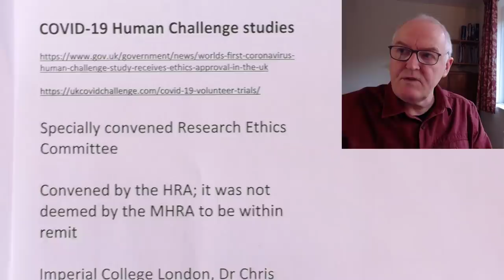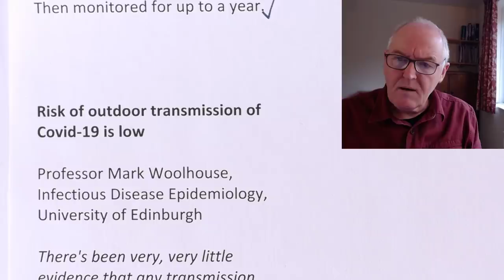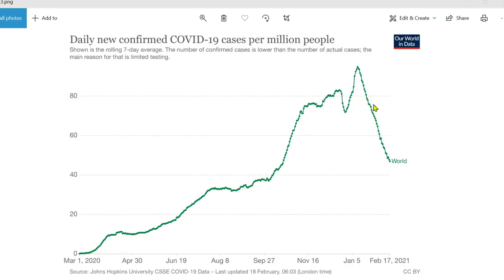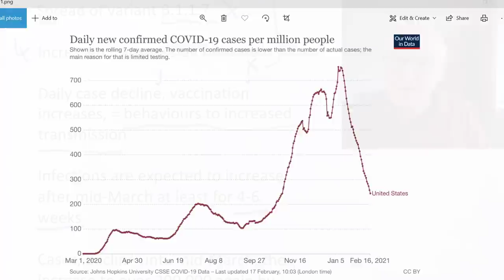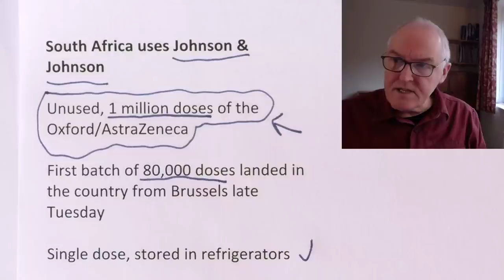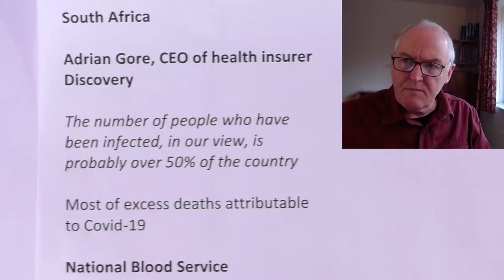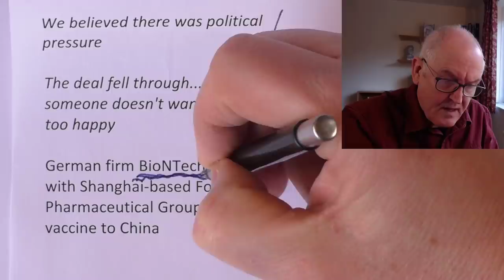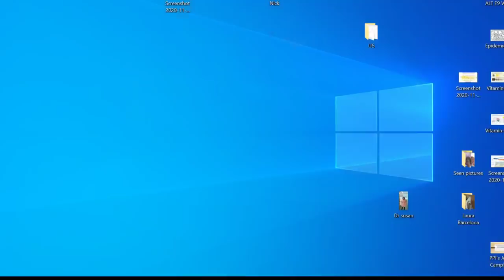Human Challenge studies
COVID-19 Human Challenge studies

Specially convened Research Ethics Committee

Convened by the HRA; it was not deemed by the MHRA to be within remit

Imperial College London, Dr Chris Chiu, the chief investigator

Ninety, aged between 18 and 30

Test efficiency of vaccines

Second generation vaccines

Immunological reactions

Transmission characteristics

Viral infective dose

Administered in liquid form, into the volunteer's nostrils

Royal Free Hospital in north London

Isolated room for two and a half weeks

Then monitored for up to a year.

Risk of outdoor transmission of Covid-19 is low

Professor Mark Woolhouse, Infectious Disease Epidemiology, University of Edinburgh

There's been very, very little evidence that any transmission outdoors is happening in the UK

There were no outbreaks linked to crowded beaches

Avoid pinch points, travel, cafes

US daily cases have declined sharply

Next four months, balance of four factors

(Many different outcomes possible)

Vaccination (71% prepared to accept)

Declining seasonality, now until August

Spread of variant B.1.1.7

Increased transmission behaviour

Daily case decline, vaccination increases, = behaviors to increased transmission

Infections are expected to increase after mid-March at least for 4-6 weeks

Cases, decline until mid-March, then increase to over 200,000 again by early April

Stress on hospital capacity in some states

Deaths not increasing due to vaccination

Deaths by 1st June

Vaccinations, 145 million adults (preventing 114,000 deaths)

Deaths, 616,000

Daily deaths should continue to decline

Mask wearing, 76% (always wore a mask when leaving home)

Universal mask coverage (95%) = 34,000 fewer cumulative deaths

Unknown protection of previous infection to VOC B.1.351

Current situation

18% of people in the US have been infected as of February 8

59 million

Cumulative infection rates greater than 25%: North Dakota, Nebraska, Iowa, and New York

South Africa uses Johnson & Johnson

Unused, 1 million doses of the Oxford/AstraZeneca

First batch of 80,000 doses landed in the country from Brussels late Tuesday

Single dose, stored in refrigerators

US, Johnson & Johnson

Only a few million doses in stock

Committed to providing 100 million doses by June

US, Pfizer and Moderna

Promised to deliver 200 million doses by the end of March

So far, 72 million doses have been shipped around the U.S

HERA incubator programme

EU proactive in second generation vaccine development

Ursula von der Leyen

The virus has evolved and will continue to evolve

It is important we prepare for mutations

Already-authorised, AstraZeneca, Pfizer/BioNTech, Moderna

Johnson & Johnson, EMA by middle of March

Croatia

In talks for 1 -2 million doses of Sputnik V

(Not yet been approved by EMA)

Hungary is currently using Sputnik V

Tourism needed

South Africa

Adrian Gore, CEO of health insurer Discovery

The number of people who have been infected, in our view, is probably over 50% of the country

Most of excess deaths attributable to Covid-19

National Blood Service

Eastern Cape, 63% have been infected

KwaZulu-Natal, 52%

Taiwan

Health minister Chen Shih-chung

Crucial deal to acquire the Pfizer/BioNTech vaccine had failed at the final step

I was worried about interference from external forces

I was worried about political pressure

We believed there was political pressure

The deal fell through... because someone doesn't want Taiwan to be too happy

German firm BioNTech, struck a deal with Shanghai-based Fosun Pharmaceutical Group to bring the vaccine to China